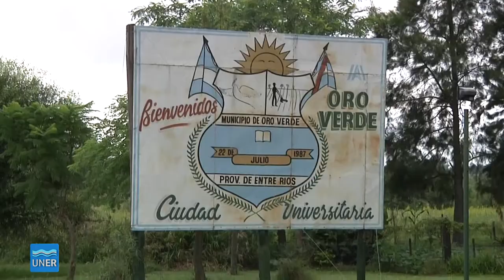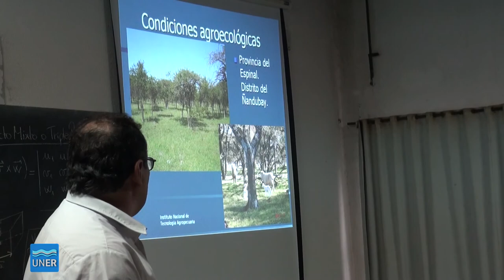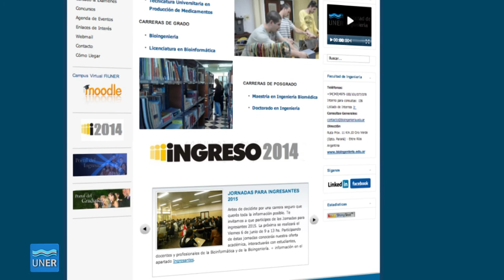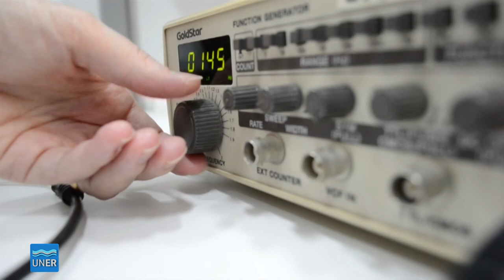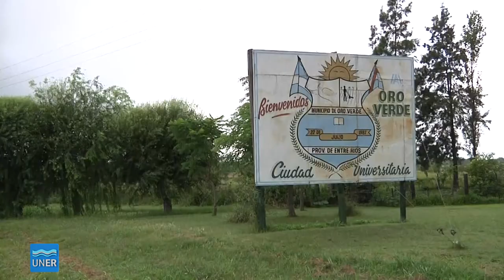Decanos Oro Verde